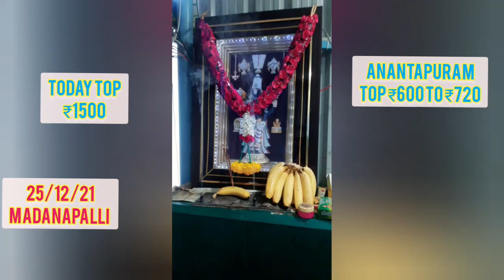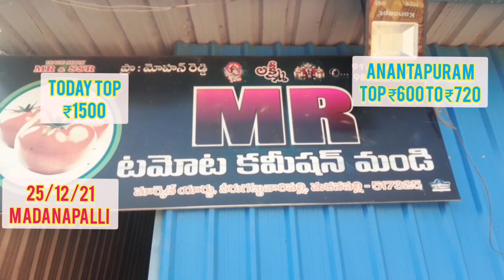todayamarket 25/12/2021!!madanapalli 🍅🍅🍅🍅market yaard!!sayyad shahataj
madanapalli tamoto market yaard tamotoprice today madanapallimarket todayamarket live in madanapalli tamotoprices today in madanapalli madanapallitamotomarketyaard sayyad shahataj madanapalli tamotoprice today how much today tamotoprice madanapalli tamoto rate today